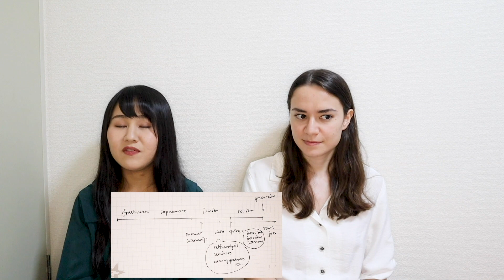Japonların Iş Bulma Süreci | Ayşegül Japonya`da Job Hunting